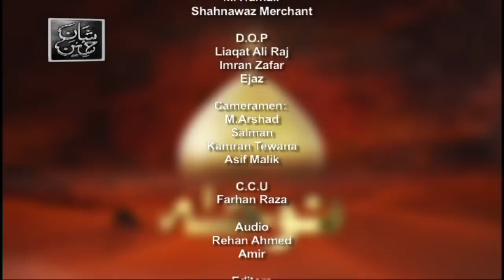| ARY Digital Drama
Noha - Ujra Hai Fatima Ka Bhara Ghar - 10th September 2019